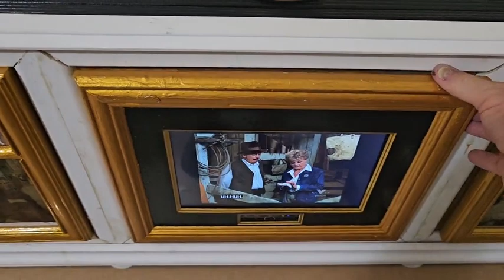Dan Dan The Radio And TV Man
Danial William Braund With His Created Creasion A Boom Box That Look Like A Photo Galley Has Internet Hotspot Wifi Run Off My Mobile Phone Netflix Tubi Tv And Mp3 Music Pluel Tv Ignite Tv Created By Danial William Braund